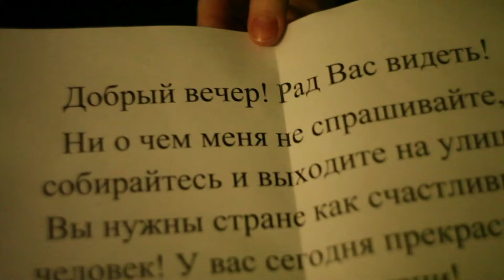Предложение руки и сердца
Family art
Camera 1: Simakov Mihail
Montage: Simakova Kristina